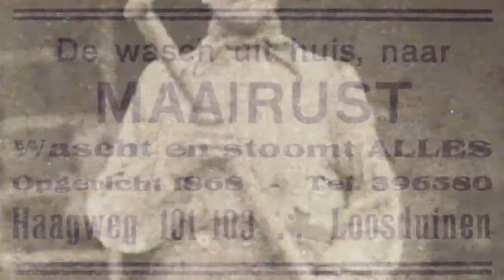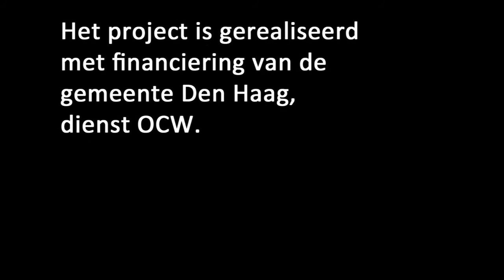Haagse Herinneringen - Piet Boek - Wasserij Maairust 125 jaar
Tuindersdorp Loosduinen. Wasscherij Maairust (1868) dankt haar naam  aan koning Willem III, die een kijkje kwam nemen toen de eerste maaimachine voor de bleekvelden in gebruik werd genomen. Van hem komt de uitspraak: "Na het maaien is het nu goed rusten, 'Maairust' dus. [2013]